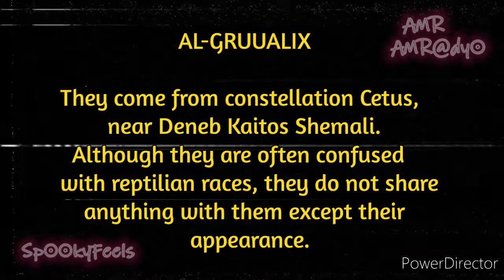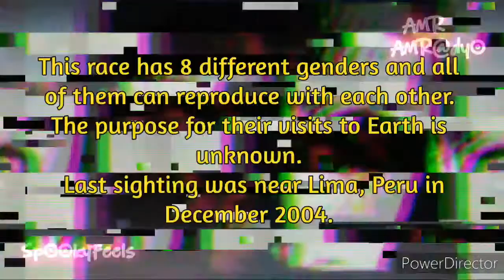The Chilling Truth Behind The Creepy Book of Alien Race (Chapter 3)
Get ready to dive into the mysterious world of extraterrestrial beings with "The Creepy Book Of Alien Race (Chapter 3)"! Unveiling top-secret information about alien races, this video will leave you on the edge of your seat, craving more. Join us as we explore the captivating tales and unknown secrets of the universe. Uncover the truth about extraterrestrial visitors and UFO sightings that will make you question everything you thought you knew. Are you ready to uncover the truth hidden within the pages of this alien&ufo book of alien races? Join us on this thrilling adventure into the unknown. Aliens

Video Playlist: Bizarre Alien Races KGB Book.

This video is located under the Bizarre Alien Races KGB Book Playlist, which can be found in this Channel's Playlist Section.